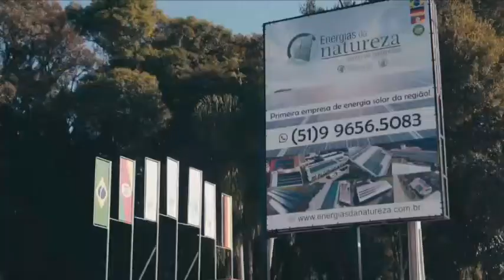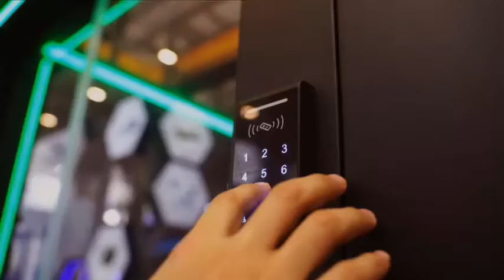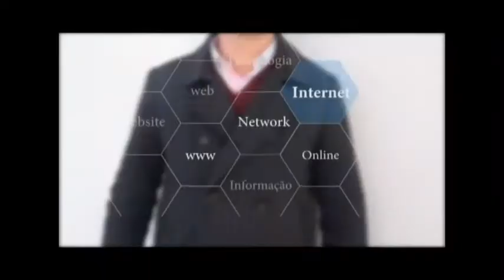Estação Hamburgo - 08-12-22 - Amanda Atz, Eduarda Anschau, Henrique Azavedo e Pedro Becker